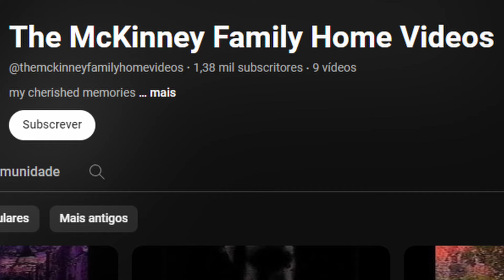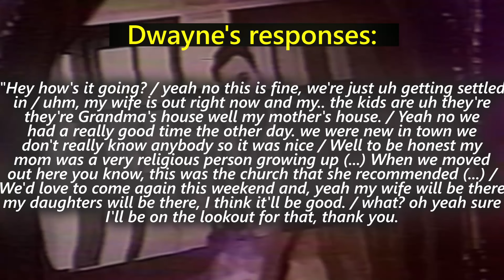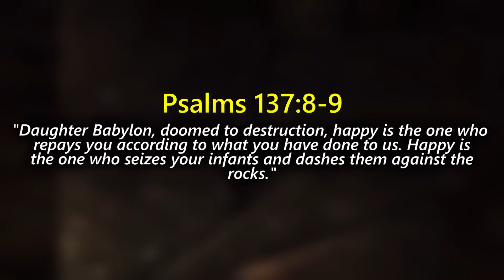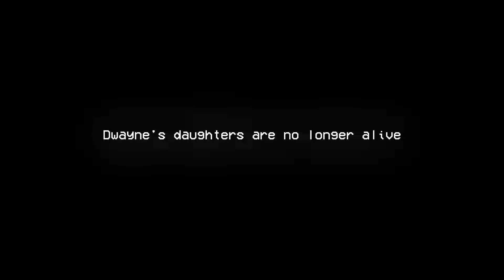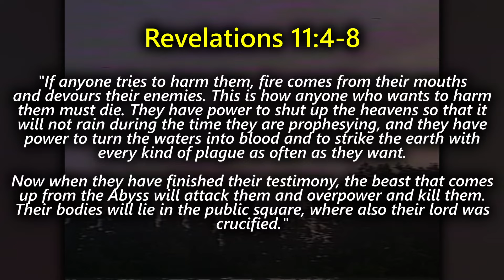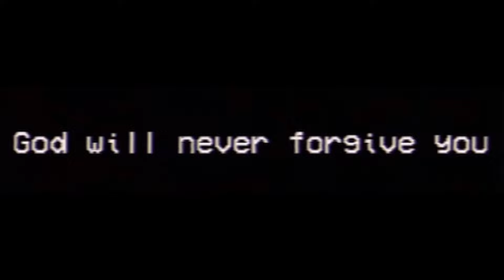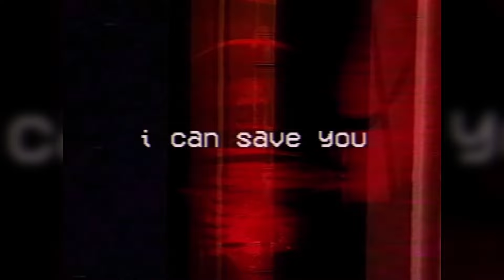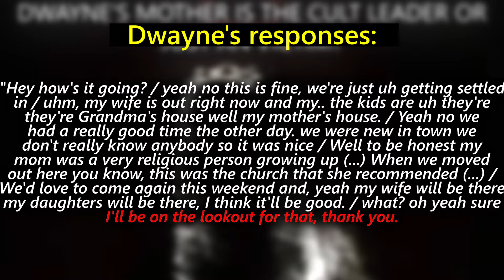The DISTURBING Truth of Mckinney Family Home Videos..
The DISTURBING Truth of Mckinney Family Home Videos..  let's analyse it together.

A normal vlog, which captures the last moments where a family is seen alive, a macabre cult that haunts the city and even the man who switched bodies with the Devil. And in this video, we will cover the channel.

Welcome to "The TERRIFYING Mystery of MCKINNEY FAMILY HOME VIDEOS".
Analog horror analysed: @themckinneyfamilyhomevideos

▶ Chapters:
0:00 - 0:21 - The Mystery of MCKINNEY
0:22 - 8:48 - Analyzing the facts
8:49 - 10:58 - Theory

(Remember that you don't need to, because by watching this video alone, you're doing tons)

Such as wendigoon, poi, gearisko, tuv, virtualcarbon, emortalmarcus etc.. I explore the internet and analog horrors
3.054

Yume NIKKI OST - snow valley